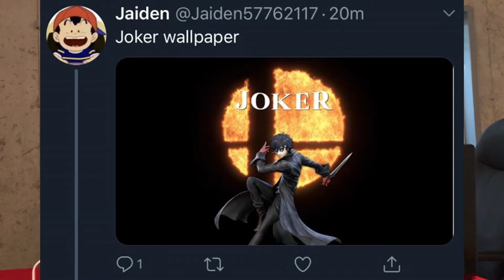WBN: Season 3 - Episode 4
We got some news about Kurg
NEXT
Happy 1 Year!
This one isn't even 10 minutes...
Hope you enjoy as always.

!!CREDIT!!
Joker Intro- Joker Reveal Trailer
Jobbs Actual Reaction- Default Dance
Song that always is always played- Wii Shop Theme